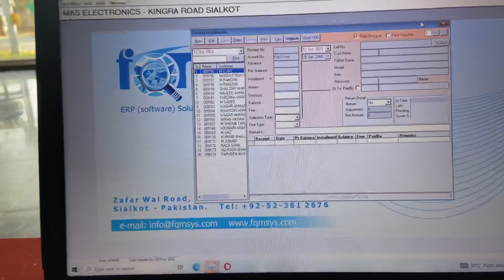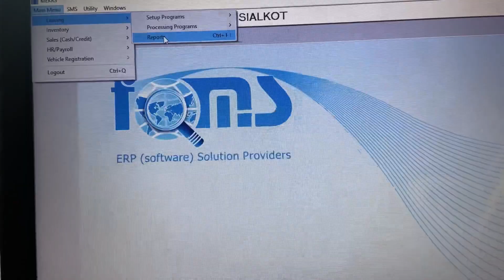Ayesha Ko Fever 🤒 Hogia OMG 😱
Ayesha Ko Bohat Fever Hogia Rat Ki Tabiyat Kharab Hogi ,